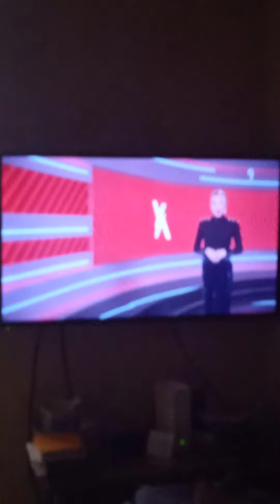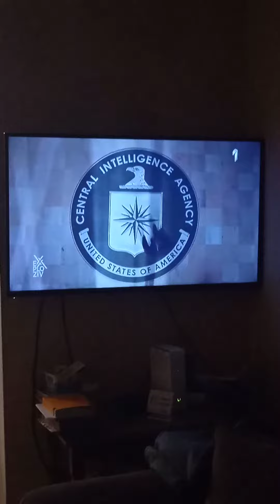Exploziv - 07.02.2022.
PRVA TV